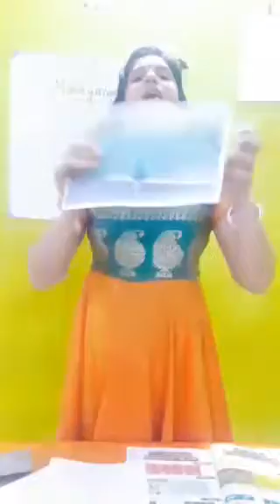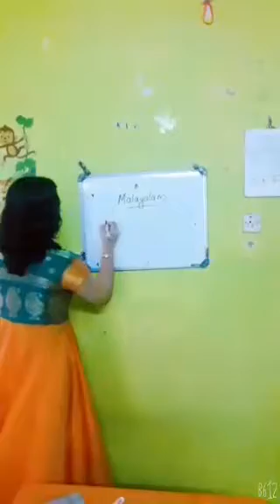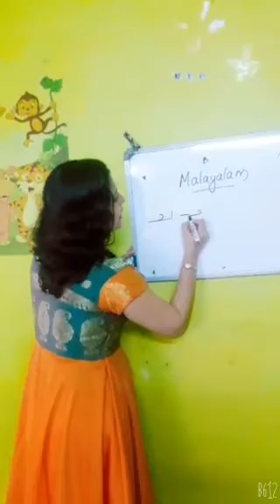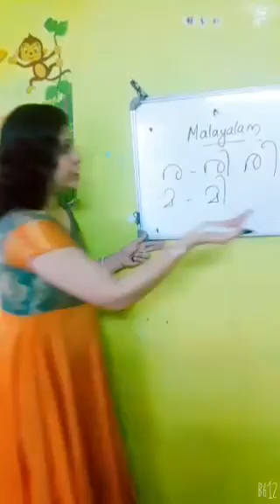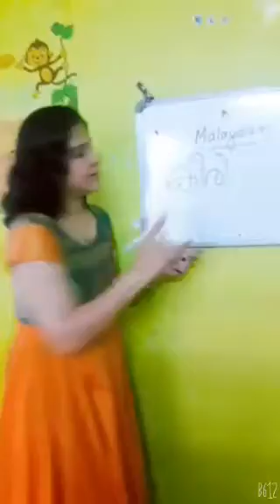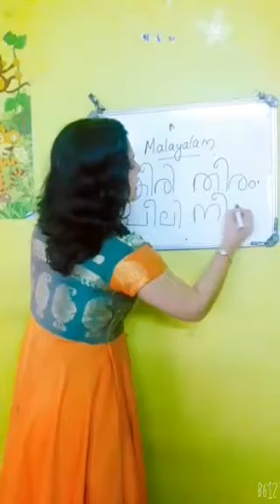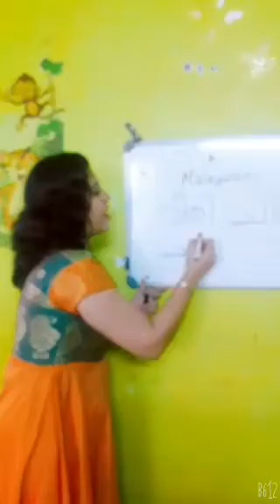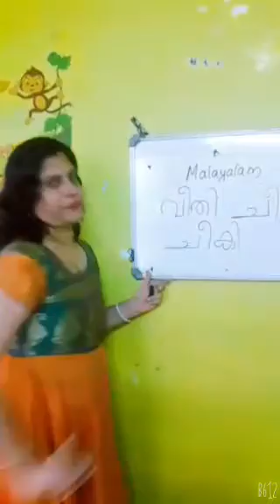STD 1 MALAYALAM